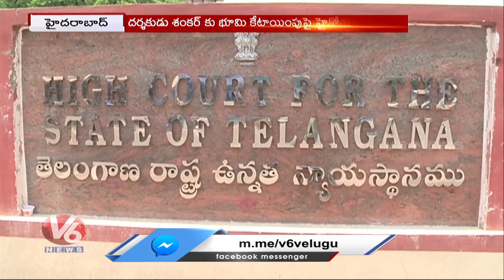HC Comments On TS Govt Over Land Allotment To Director N Shankar | V6 News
High Court Comments On Telangana Government Over Land Allotment To Director N Shankar